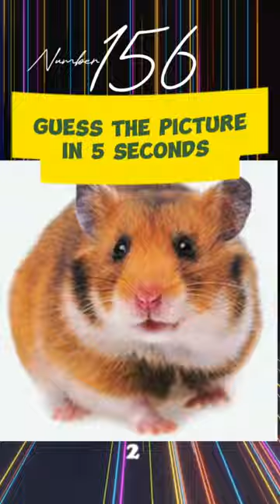Guess the picture | What's animal name?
Thanks for testing, good luck!